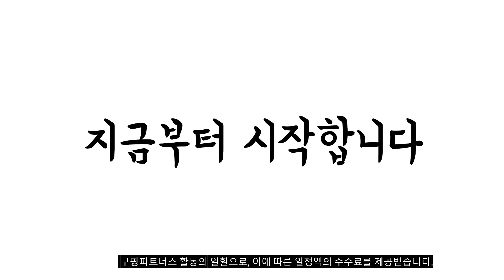2023년 6월 가장인기있는 인생네컷앨범 비교 추천판매순위 top10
❤️❤️❤️2023년 6월 가장인기있는 인생네컷앨범 비교❤️❤️❤️
1위. 인생네컷 앨범 초음파앨범 포토북 사진첩 하루필름 포토이즘 스티커사진, 연보라 [12,000원]

2위. 리코즈 오로라 네컷 앨범, 스타화이트 [5,240원]

3위. 매드스탬프 키치 포토앨범 프로, 블루, 30매 [12,300원]

4위. 인생네컷 앨범 초음파앨범 포토북 사진첩 하루필름 포토이즘 스티커사진, 화이트 [12,000원]

5위. 라비니 인생네컷 앨범 포토북 대용량 초음파 사진, 퍼플 [10,900원]

6위. 시아 인생네컷 앨범 초음파 포토북, 퍼플 [12,000원]

7위. #[은스] 인생네컷 4x6 앨범 소형 포토북 하루필름 포토이즘 콜렉트북 네컷 앨범 임신 출산 백일 선물 성장앨범 포켓, 블랙   [4,990원]

8위. 리코즈 소프트 네컷앨범, 크림, 20매 [8,350원]

9위. #[1+1] 유니크이모션 인생네컷 앨범 액자 스탠드 4x6 탁상용액자 인테리어 액자, 큰사이즈1+1   [31,800원]

10위. 매드스탬프 키치 포토앨범 프로, 블루, 30매 [12,300원]